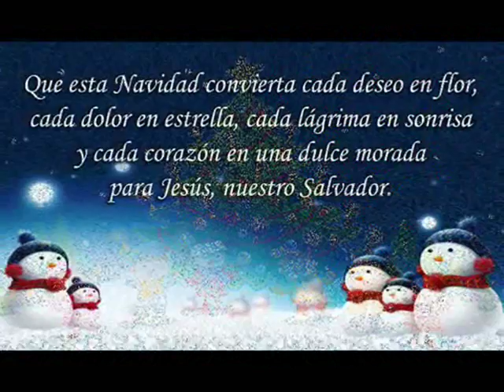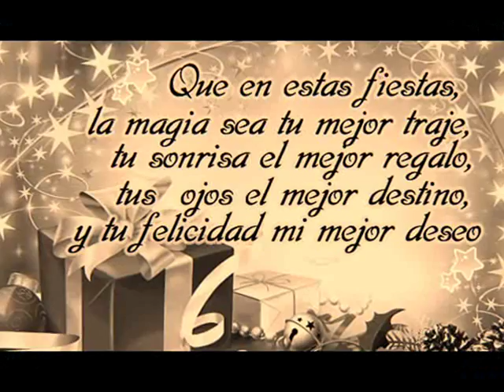Navidad - Los Toribianitos - Feliz Navidad 2017 y un Venturoso 2018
Como todos los años les deseo que pasen una Feliz Navidad y lo mejor para el 2018. Mucha Paz y Amor en sus hogares :)